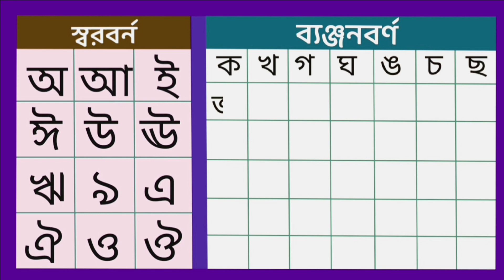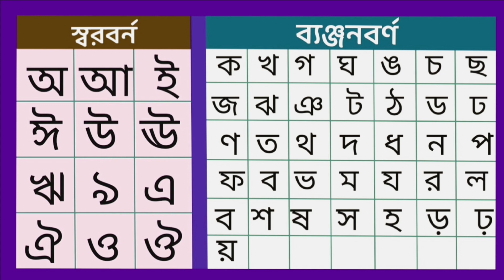অ_আ_ই_ঈ_উ_/_ক_খ_গ_ঘ_ঙ_/_স্বরবর্ন_ব্যঞ্জনবর্ন_/_Bengali Alphabet_Bornomala_Banjoonborno_/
sorborno
bornomala
bengali alphabet
abcd rhymes
abcd alphabet
Varnamala
kids video
kids home tv
অআইঈ
কখগঘ
অআকখ
বর্ণমালা
বাচ্চাদের জন্য
bengali saravana
bangla bornomala banjonborno
bengali letters
বাংলা বর্ণমালা
স্বরবর্ণ
swarabarna in bengali
স্বরবর্ণ ও ব্যঞ্জনবর্ণ পড়া
sorborno banjonborno